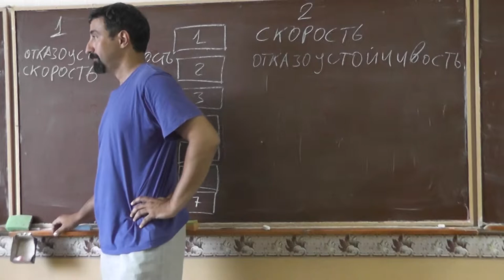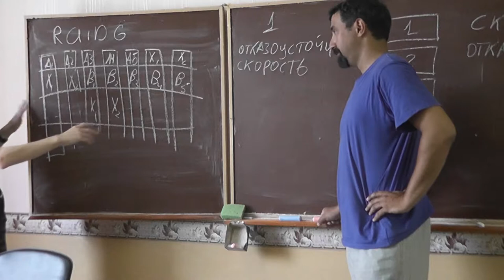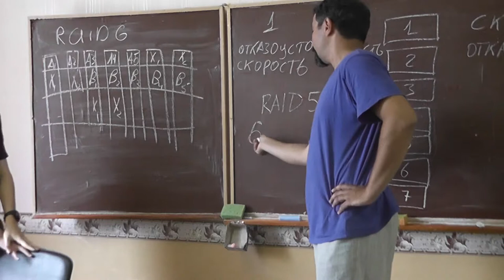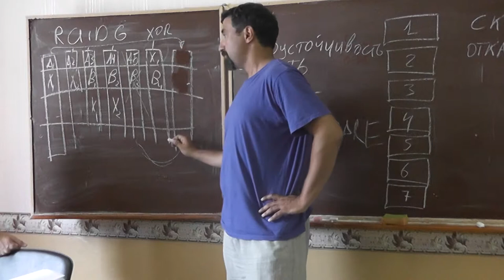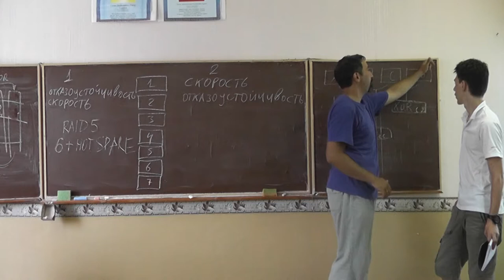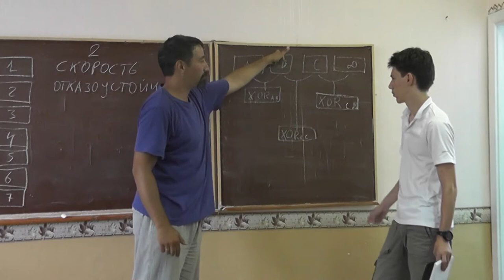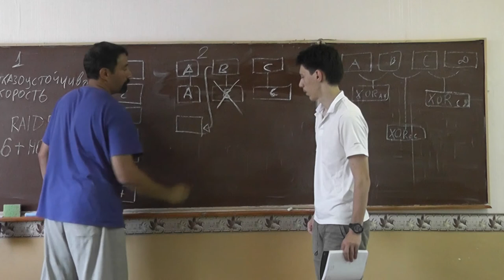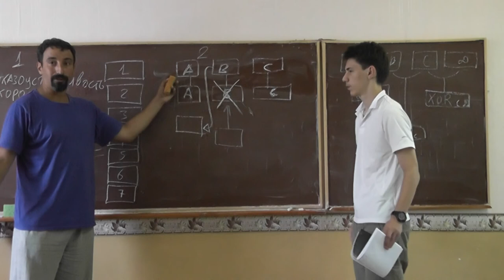8 Резервный диск